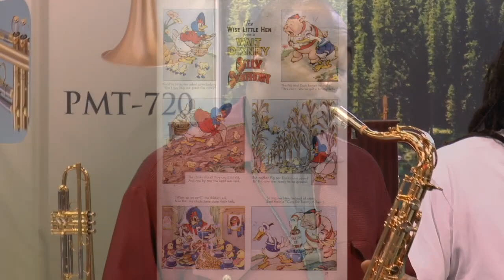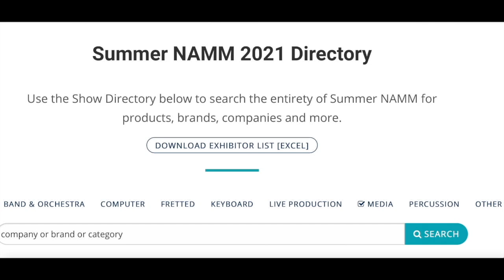Jon Hammond Show 06 19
Jon Hammond Show 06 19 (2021) - Manhattan Neighborhood Network - MNN channel 1 - 28 minute program